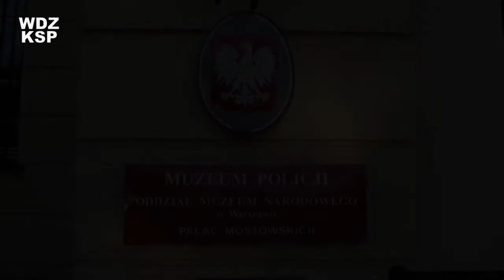Noc Muzeów w Komendzie Stołecznej Policji - 19.05.2012 r.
- Portal Edukacyjny Komendy Stołecznej Policji. Wydział Doskonalenia Zawodowego KSP. Realizacja: Piotr Maciejczak, Konrad Bucholc.
Wywiad z kuratorem Muzeum Policji w KSP Zbigniewem Święcickim.